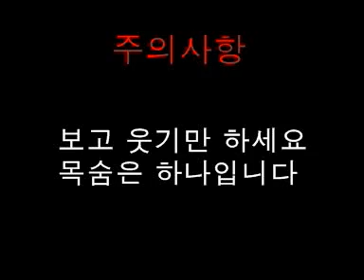[엘리베이터 얼굴찍기] - 쿠쿠크루(Cuckoo Crew)